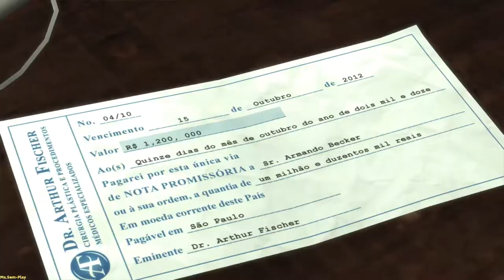Max Payne 3 ► Brutal special forces(Жестокий спецназ) №20